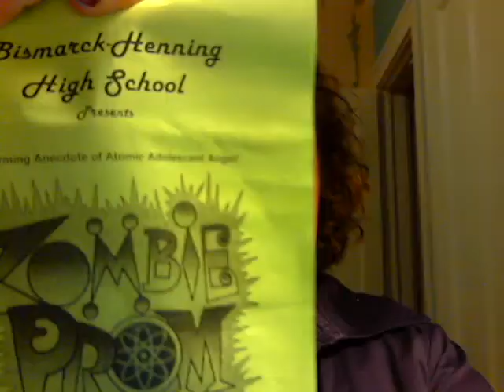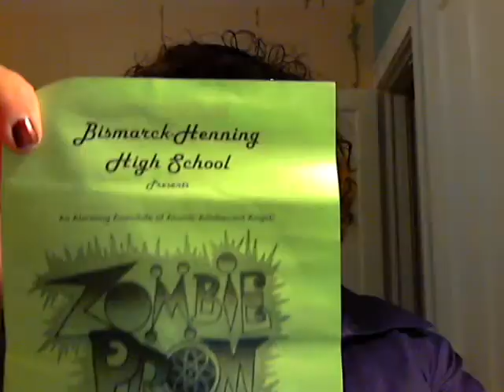Zombie Prom at Bismarck-Henning High School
Shout outs for some of the cast of Zombie Prom (music by Dana P. Rowe, based on a story by John Dempsey and Hugh Murphy) at BHHS in Illinois, especially Mrs. Strict, Eddie, Toffee, Jonny (with no "h"), Ginger and Josh. Good job, kids!